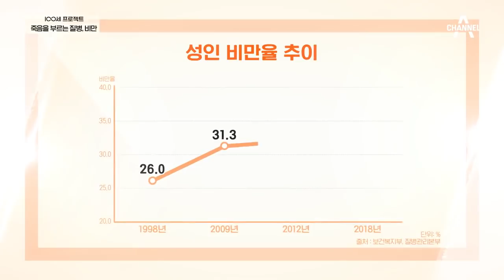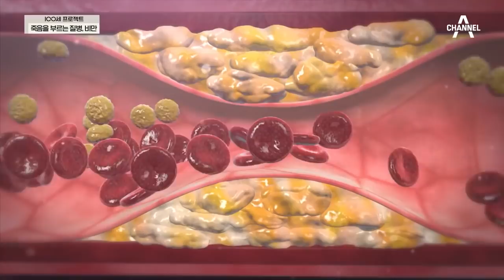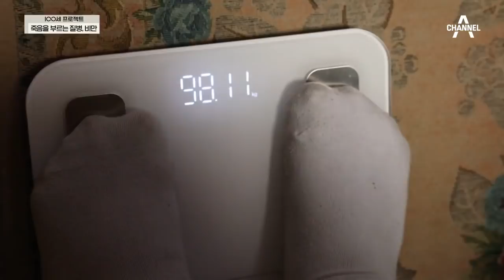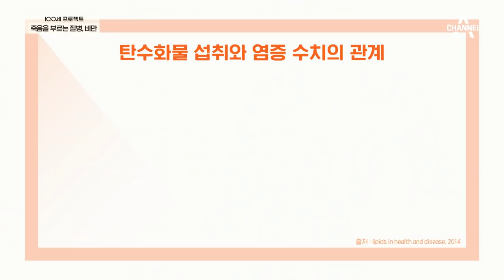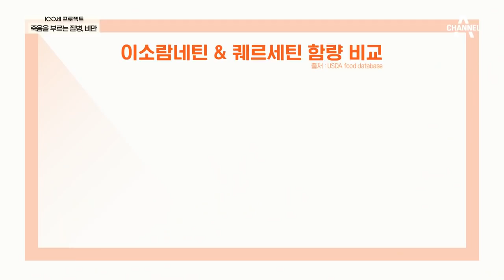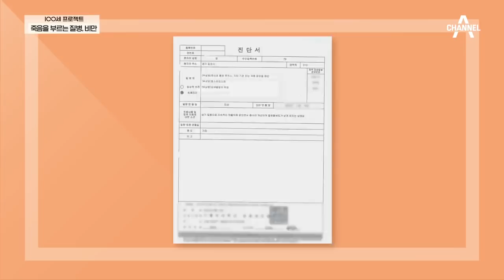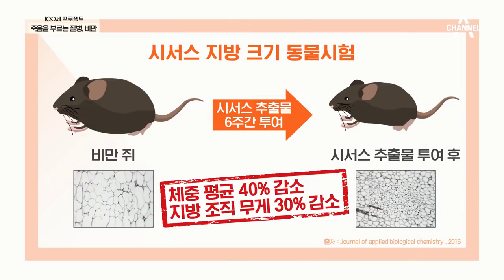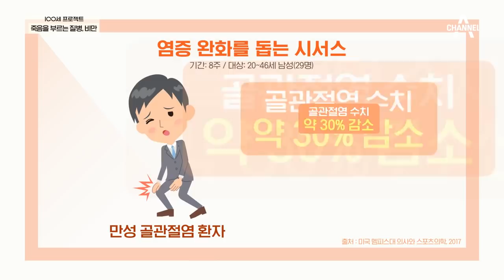[교양] 100세 프로젝트 33회_211120_죽음을 부르는 질병, 비만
죽음을 부르는 질병, 비만